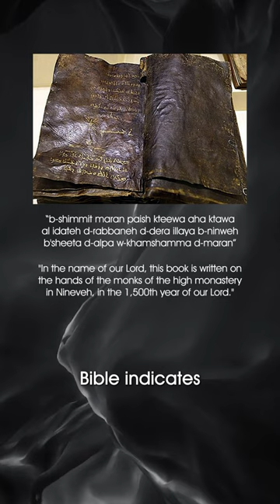2000 Year Old Bible Proves Islam?